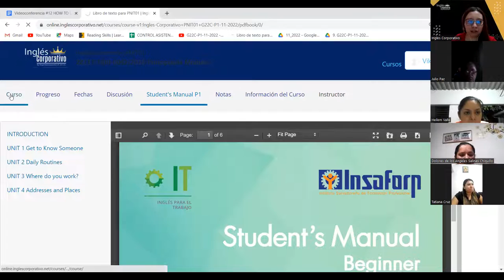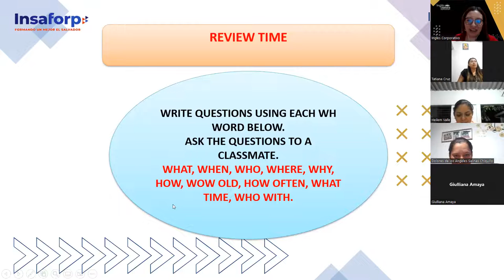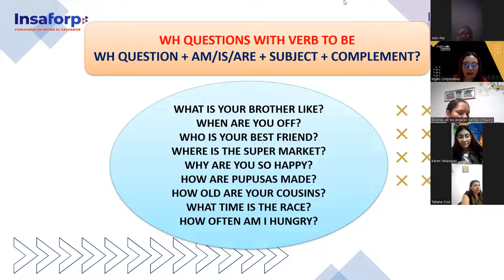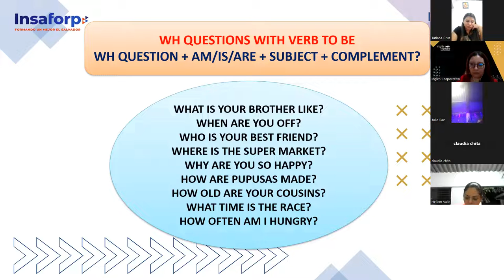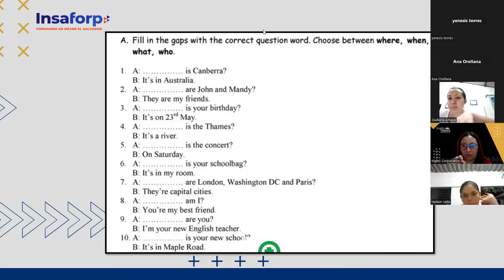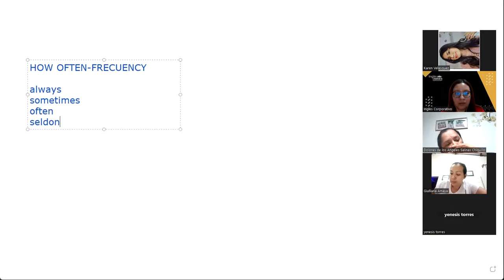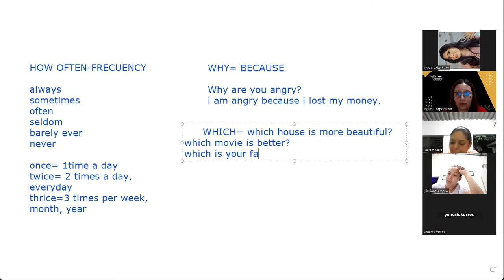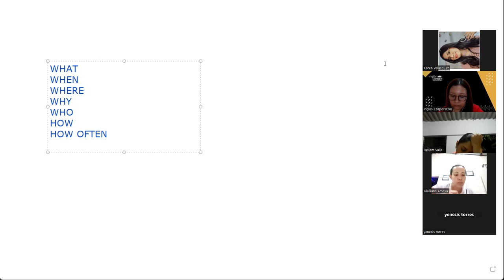Inglés Corporativo-12-09-2022 - CLASS 12 PART 1 How to use simple present information questions.